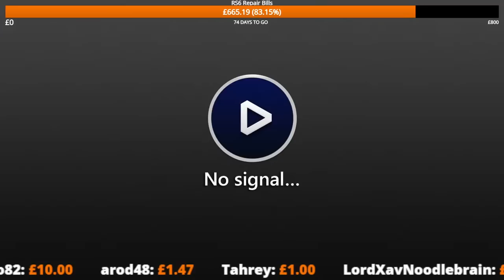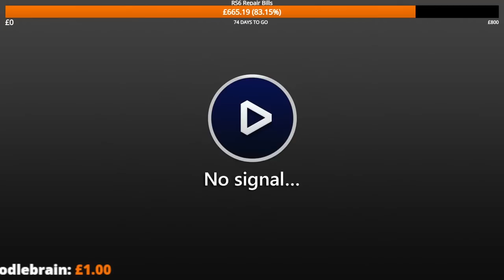Driven Till Destruction! - Fire, Wrecks and Melted Engines - BeamNG Drive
There are modded cars and base game favourites to tackle the punishing proving grounds circuit on BeamNG Drive, but what will be able to survive the longest time.